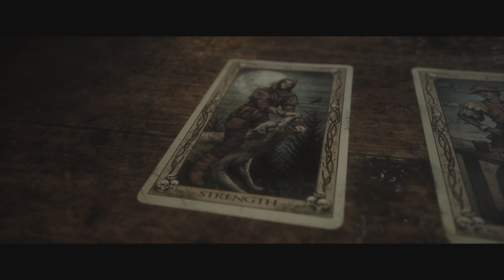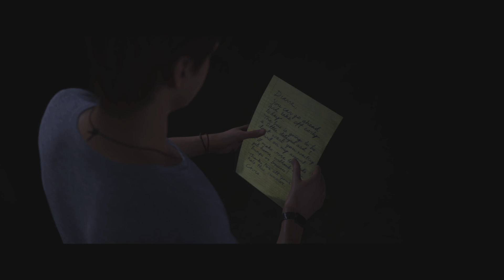The Quarry Ep6 (is this the end for Ryan?)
(The quarry) sit back and relax as we dive back into the quarry thankfully my game didn’t crash this time so you guys actually get to see the full clip! And all the choices I made and shockingly I haven’t gotten anyone killed yet, normally in games like this I get people killed so I’m proud of myself at this point, anyways if you enjoyed the content and wanna see more go ahead and hit that like button down below and go smash that subscribe button and I’ll see you! In the next video!! Bye bye